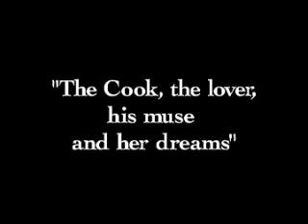"The cook, the lover, his muse and her dreams"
Promoting Kee Club's Chef Gianluigi Bonelli